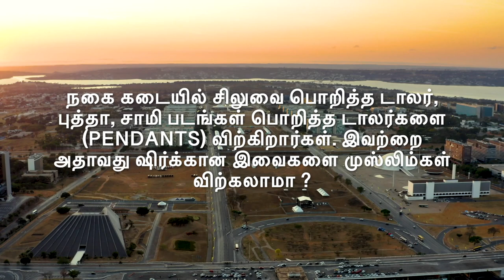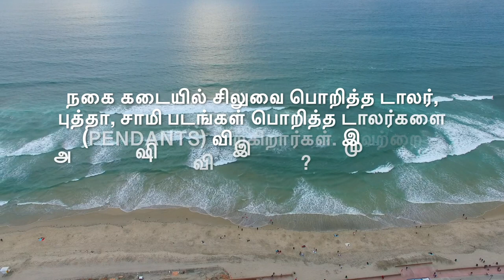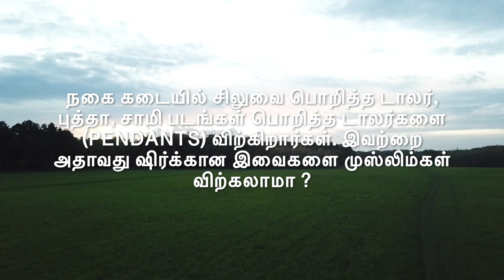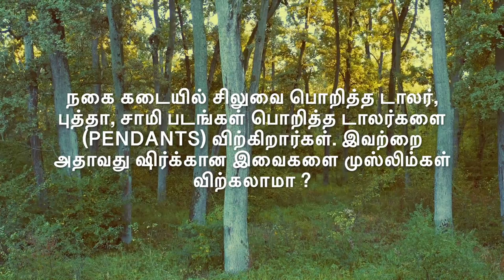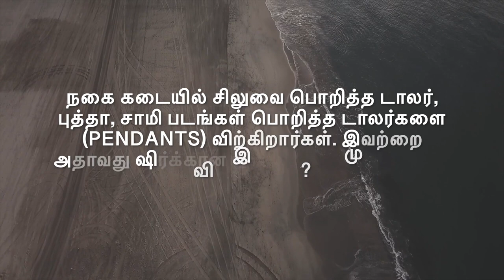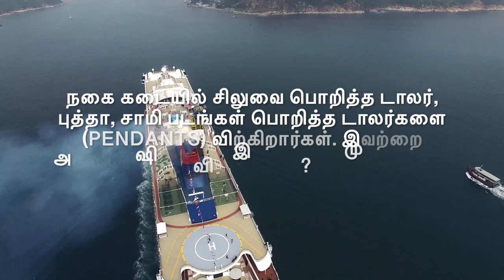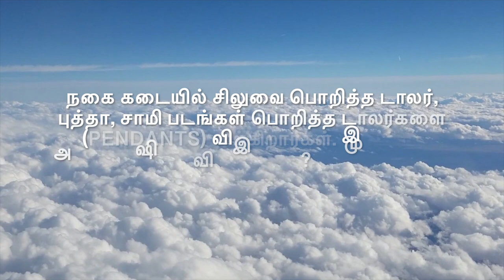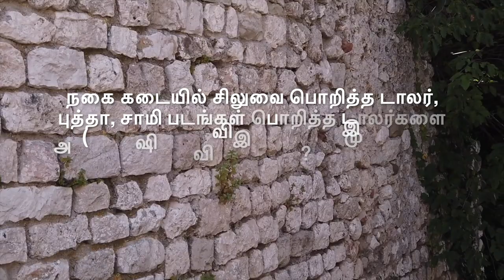நகை கடையில் மற்றவர்கள் வணங்கும் pendants (சிலுவை போன்ற) களை முஸ்லிம்கள் விற்கலாமா? ஷிர்க் ஆகுமா?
நகை கடையில் சிலுவை பொறித்த டாலர், புத்தா, சாமி படங்கள் பொறித்த டாலர்களை (pendants)விற்கிறார்கள். இவற்றை அதாவது ஷிர்க்கான இவைகளை முஸ்லிம்கள் விற்கலாமா ?